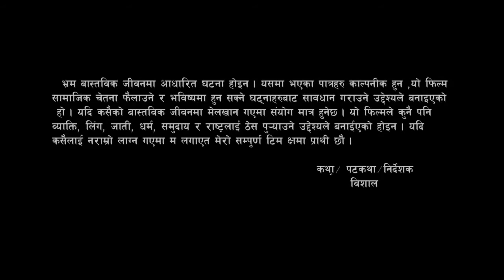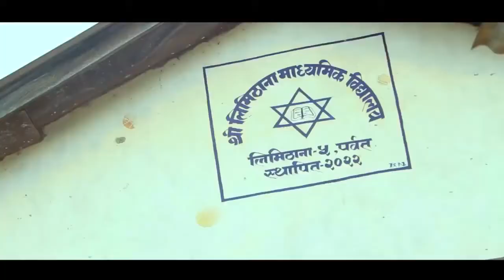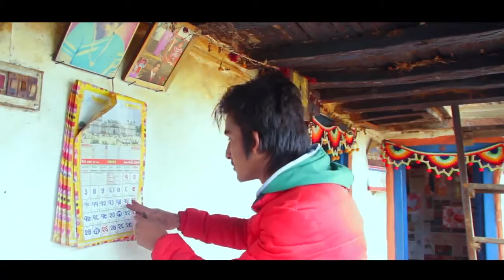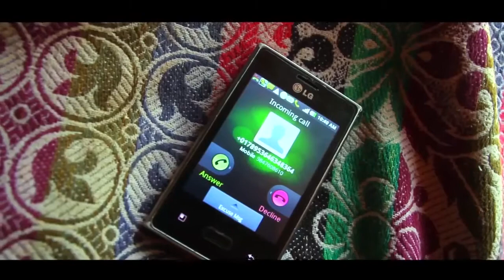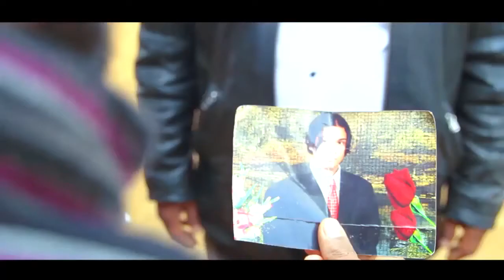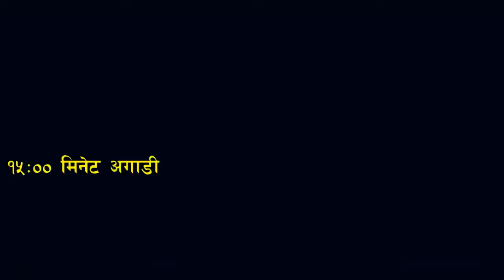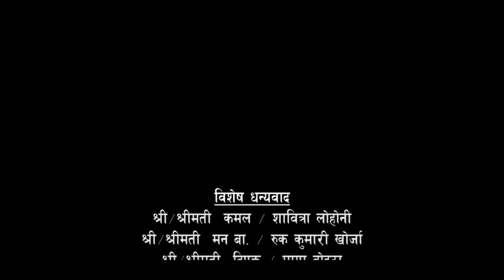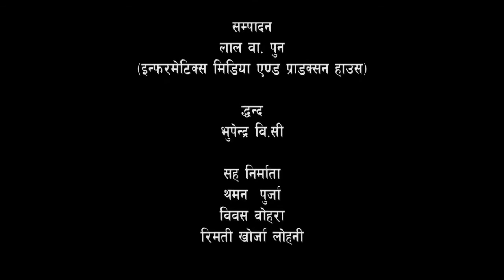SUPERHIT NEPALI NEW MOVIE BHARM || भ्रम || NEPALI FULL MOVIE 2020/2077